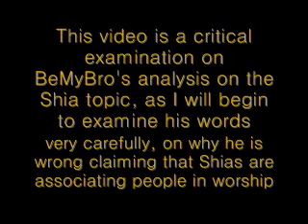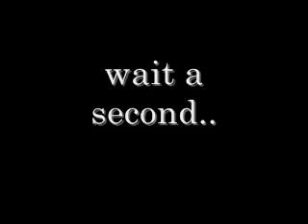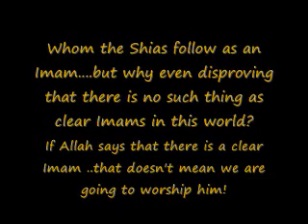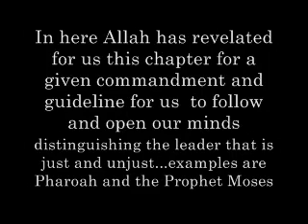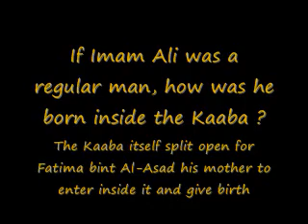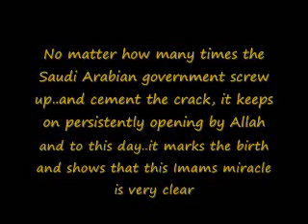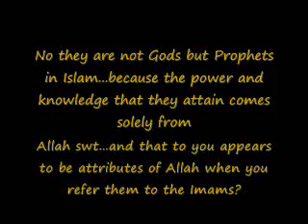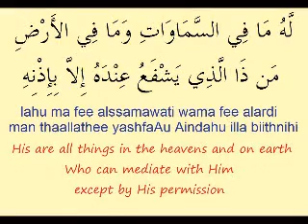Refuting Salafi and Wahabi ideologies-produced by Zolfigar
ALLAH MUHAMMAD ALI IMAM HUSSAYNE HASSAN FATIMA KUWAIT KA'ABA ISLAM MUSLIM Allah Prophet Muhammad Islam Sunni Shiite Imam Ali Hussein Ashura Karbala Saudi Arabia PROPHET HUSSEIN KARBALA AISHA ABU BAKER OMAR IBN KHATAB ASHURA TERRORIST HOLY QURAN SUNNI IRAN IRAQ EGYPT QATAR Q8 CHANNEL TV ARABIC MOVIE WAR ANTI-CHRIST DAJJAL HIJRA LATMYA NASHEED SONG INDIA PAKISTAN GAZA PALESTINE ISRAEL TERROR JESUS JEW ATHIESTS LYBIA holy